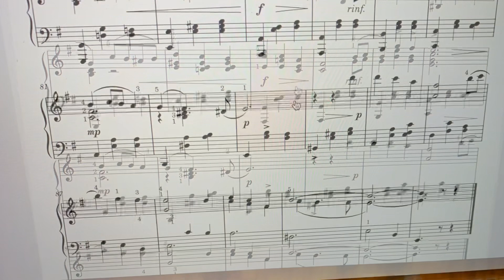Manuscript- E minor Waltz 1-9-2023 Practice